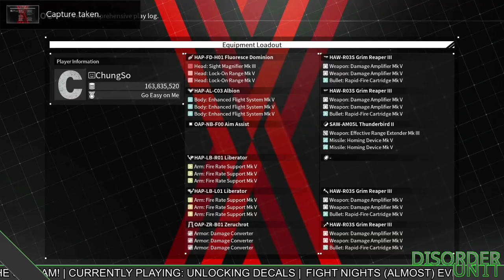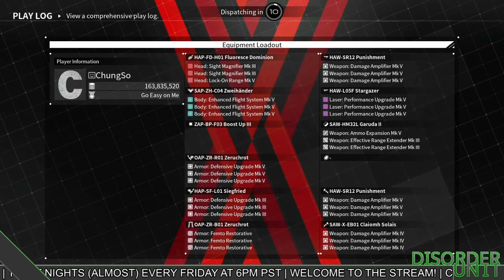[Daemon X Machina] PVP Set vs. ChungSo (Switch) 5/9/2021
ChungSo was hosting an open lobby, so I decided to challenge him and get some experience versus one of the best in the business. Super ballistic and exciting fights :D Thank you, ChungSo for the great games; I will keep training!